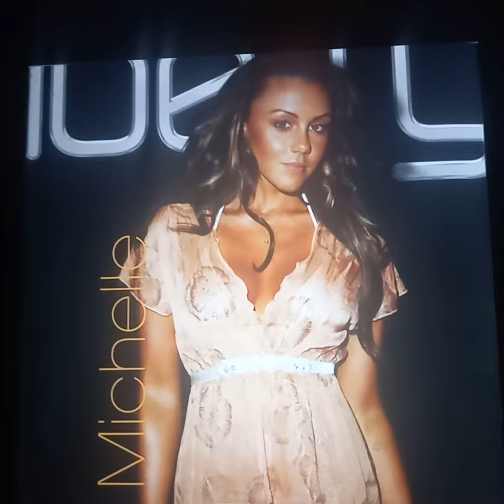1 February 2024